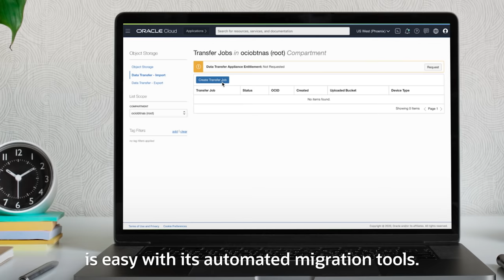Why Oracle Cloud Infrastructure - Short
Oracle Cloud Infrastructure (OCI) offers high-performance computing power to run cloud native and enterprise IT workloads.